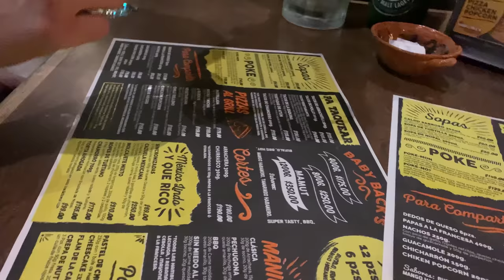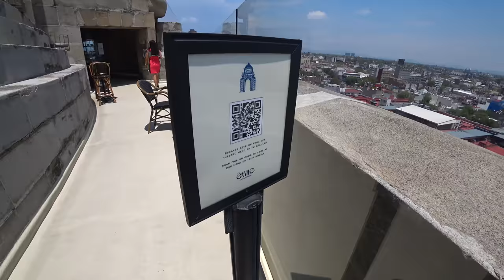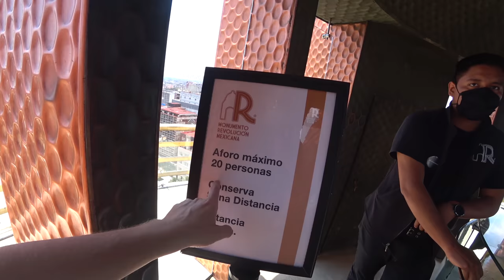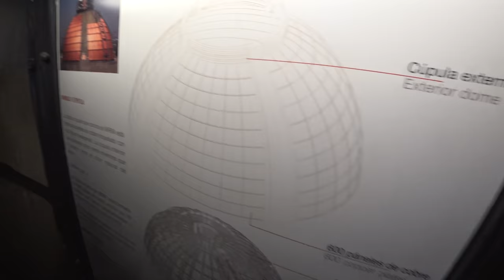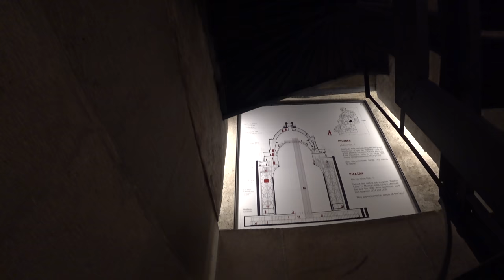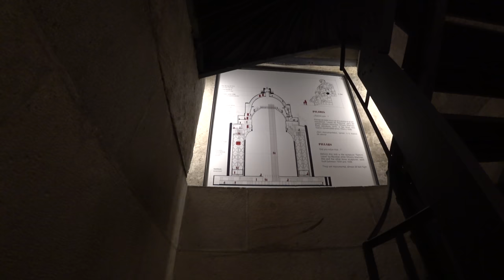Mesto v ktorom kartel rozstrielal policajného šéfa | Mexico City, Mexiko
Z Kolumbie sa presúvame do vyše 20 miliónového hlavného mesta Mexika, Ciudad de Mexico alebo taktiež známeho ako Mexico City. Štát Mexiko je známy pašovaním drog do USA, kartelmi a nie zrovna veľkou bezpečnosťou. Jeho mnohé mestá dominujú v rebríčku miest s najväčším počtom vrážd na sto tisíc obyvateľov na svete.

V dnešnej časti sa spoločne s bývalým spolužiakom Matúšom pozrieme na nočné hlavné námestie, na Pamätník revolúcie, na miestnu kultúru, povieme si niečo o konkrétnych násilnostiach o ktoré sa s nami podelili miestni obyvatelia, ochutnáme miestnu kuchyňu a turistickým autobusom s otvorenou strechou sa povozíme po centre mesta.